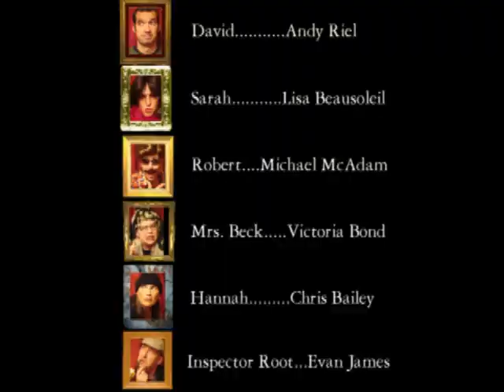Twist3Final.mp4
ROGUE THEATRE COMPANY TO PRESENT U.S. DEBUT OF MILES TREDINNICK'S TWIST
British Playwright Miles Tredinnick to visit Taunton for DEBUT

TAUNTON, MA...What beloved actress is having a torrid affair behind her husband's back? What mild mannered accountant is secretly planning the perfect crime? Which nosy neighbor is smoking her kippers? Is Root a plant? Has Robert flipped his wig? Does Hannah really know Desmond Tutu? Find out the answers to these and other burning questions at the U.S. DEBUT of "Twist" by Miles Tredinnick!

Rogue Theatre Company is delighted to present this madcap comedy-thriller as their fourth production of the 2010 season! Performances will be held on October 20, 21, 22, 28, 29 and 30, 2010 at 8:00 p.m. at the historic Roseland Ballroom (behind Hong Kong City), 174 Broadway, Taunton, MA. Doors, $12 optional buffet and cash bar will open at 7:00pm.

The Folks at Rogue are beyond thrilled to announce that playwright Miles Tredinnick will be traveling "across the pond" from his home in England to attend the U.S. DEBUT of his comedy-thriller "Twist" on October 28, 29 and 30, 2010!

Please join us on Friday, October 29 at 7:00pm at the historic Roseland Ballroom (behind Hong Kong City), 174 Broadway, Taunton for a meet and greet reception to celebrate our very special guest! Mr. Tredinnick has also graciously offered to take part in a Q&A session with the audience after the evening's performance.

Tickets for the performances are $20.00 general admission / $18.00 seniors and students and all seating is cabaret style at tables.

Featured in this video: Chris Bailey, Lisa Beausoleil, Victoria Bond, Evan James, Michael McAdam and Andy Riel.